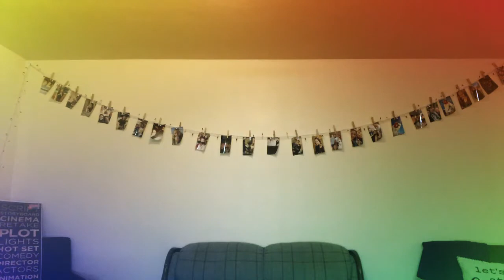We Don't Talk About Bruno...or do we?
So...another late night, but in our defense or credit(?) this was our first take.